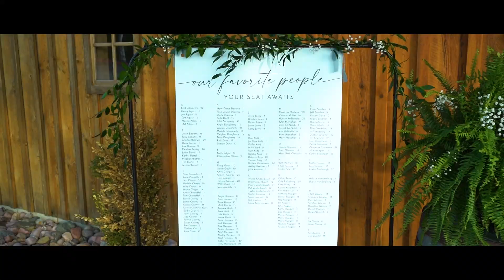We are meant for each other | Ally & Braden | Aquila Barn, Moscow Mills, MO 63362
Ally & Braden celebrated the most beautiful wedding with friends and family.